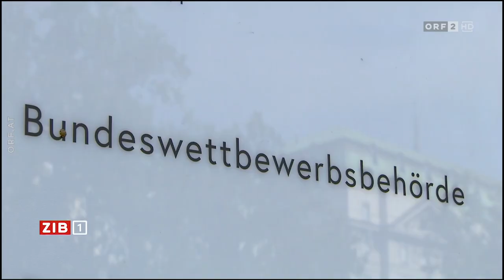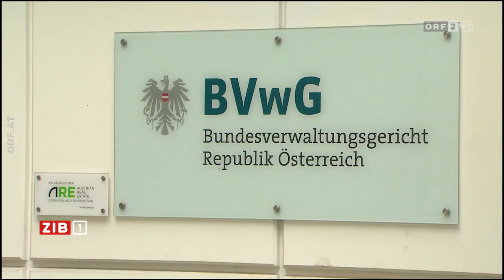ORF ZIB 1 - Gezerre um Leitung des BVwG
Die Regierung schafft es seit fast einem halben Jahr nicht, einen neuen Chef oder eine neue Chefin für das Bundesverwaltungsgericht (BVwG) zu küren.  Wir kritisieren das mit 3 anderen NGOs und bekamen Unterstützung vom Bundespräsident.

12. Mai 2023